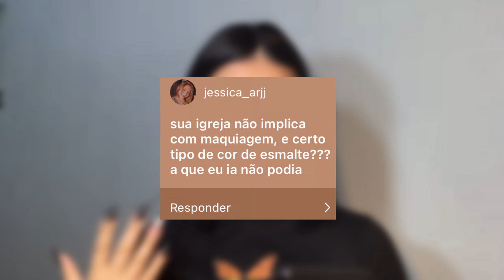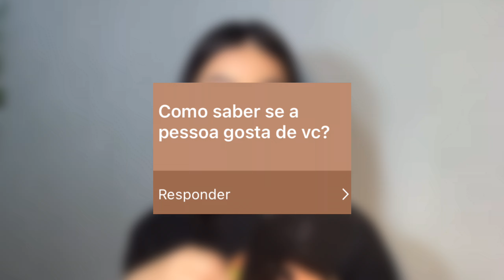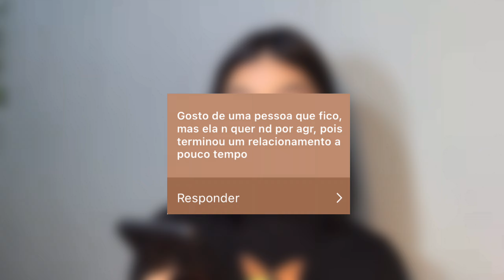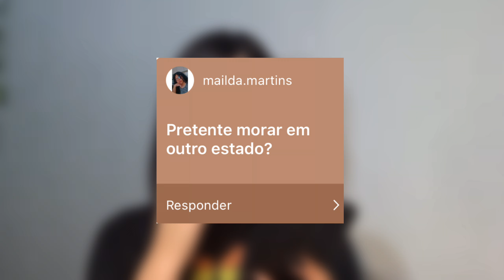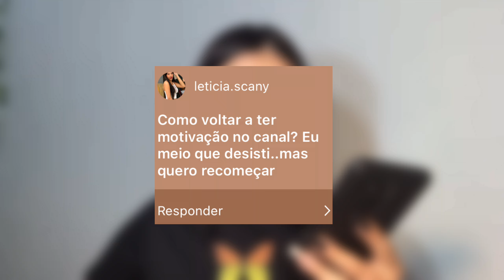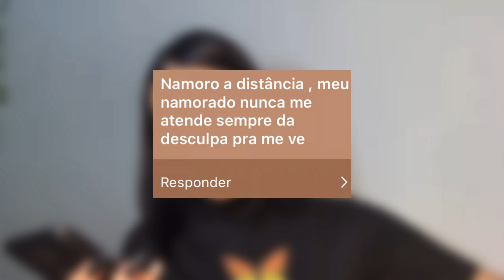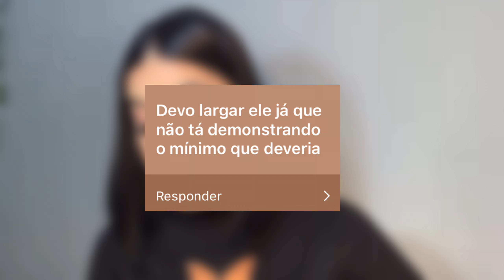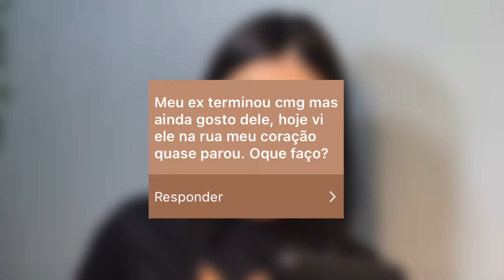resolvendo os problemas de vcs 🤡